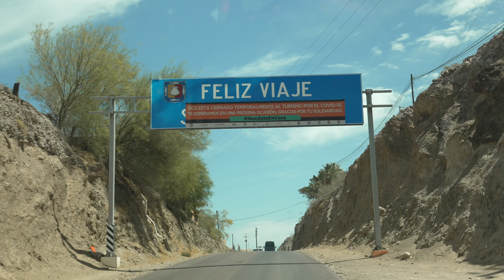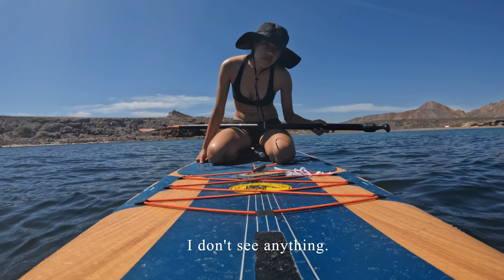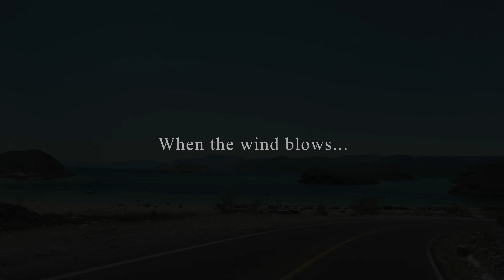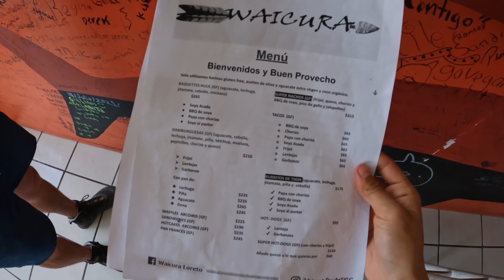Our First Time Paddle Boarding! What could go wrong?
Episode 3: Lost At Sea

Evan and Melanny continue their journey through Mexico intent on exploring the scenic beaches of Mulege and Bahia De Conception. Looks like the deep sands are in the rear view and it's calm seas ahead!

OutOfThisVan.com

Items with links used to convert our van into our home:

Solar/Electrical Links
3m Tape

Cooking
Instant Pot

Bathroom/Shower
Shower Head

Other
Blackout Curtain
25 Gal Water Tank
12 volt outlet for 2 usb